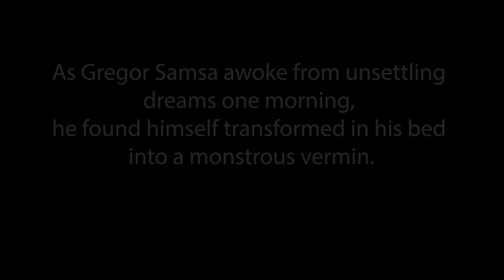The Metamorphosis By Franz Kafka. Dark Academia. Perfect Music to Accompany A Classic Read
Listening to these pieces can deliver an “immersive experience” which could pull you into a new or augmented reality, enhancing your book (by making it more engaging or satisfying) via technology. They often use one or more technologies linked together. We do recommend headphones to get the full benefit of these videos.

These are also perfect to use on public transport when you need to block out the distracting sounds around you and provide you with an immersive experience to get the full atmosphere of the book you are reading.